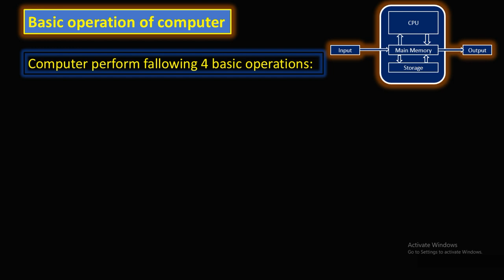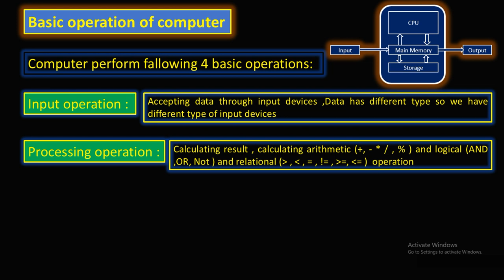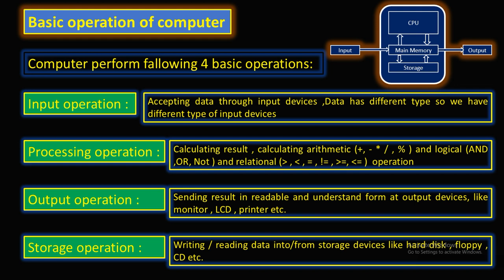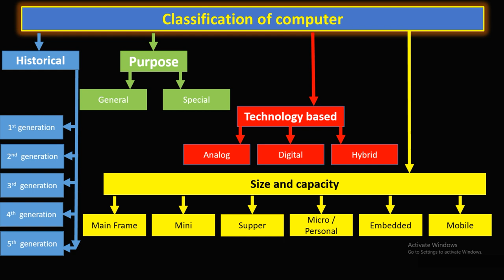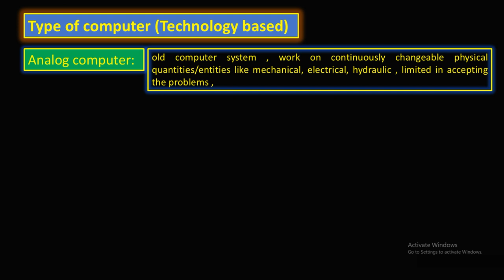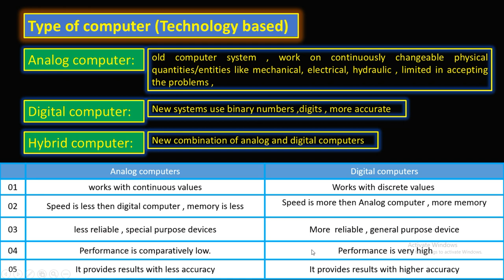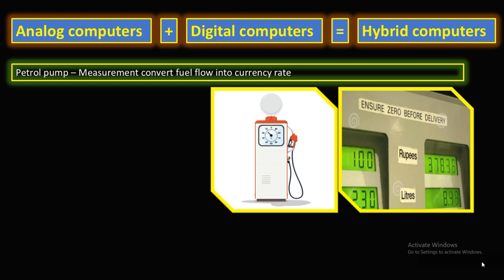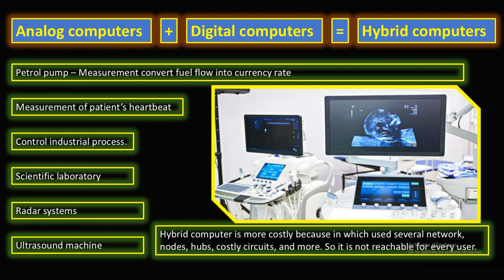Types of Computers | Analog Computer | Digital Computer | Hybrid Computer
this lecture is for class 9th , ICS I , B.Com I , BSc I
Type or Classification of computers
Analog Computer definition examples
Digital Computer definition examples
Hybrid Computer definition examples